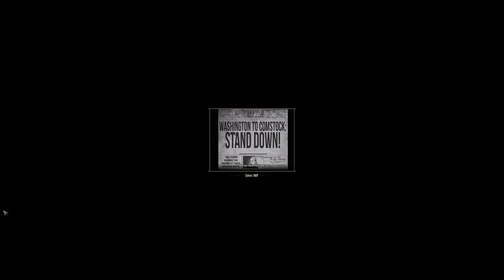Worst Double Act Ever - BIOSHOCK INFINITE - PART 2